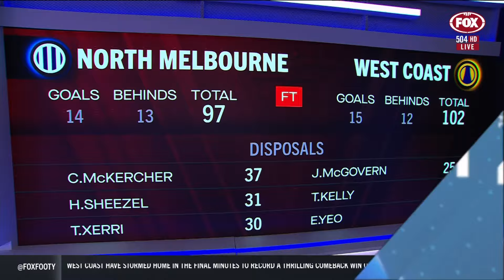End of Saturday chat on game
The Post Game chat from the panel about the Eagles v North game.